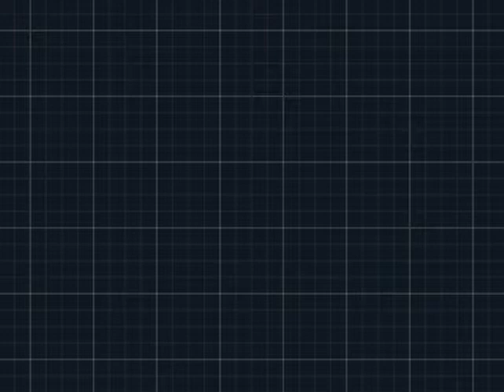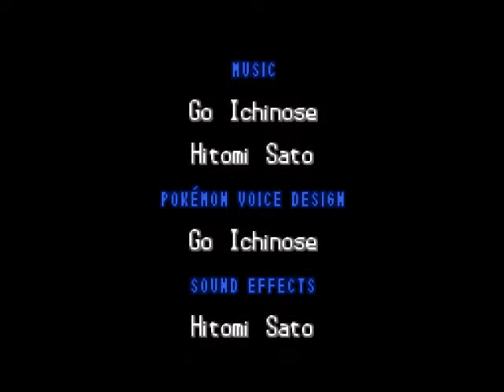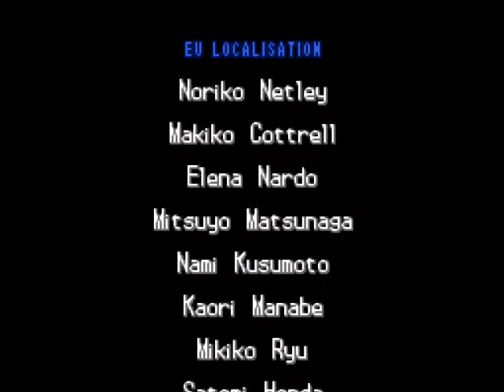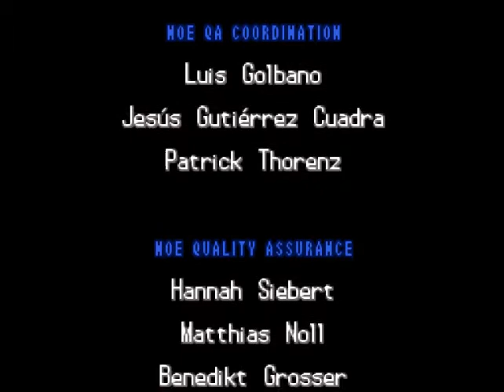Let's Play Pokemon Schwarz 2 - [62] Im Sternenlicht zum Champtitel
Nachdem nun die Top Vier besiegt wurden, steht nur noch der Kampf gegen den Champ an, bei welchem es sich um niemand geringen als Lilia, welche aus den alten Spielen noch als Arenaleiterin in Twindrake City bekannt sein sollte.